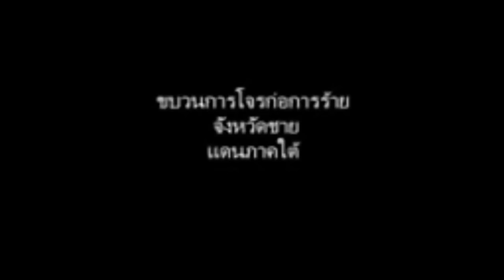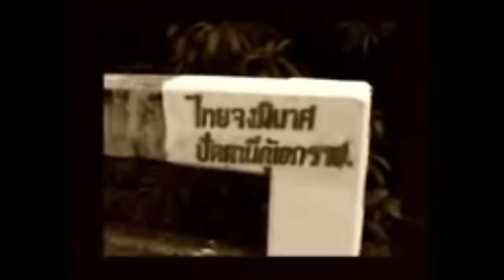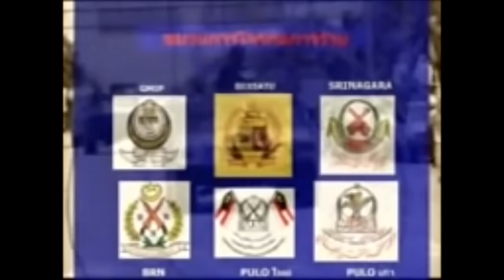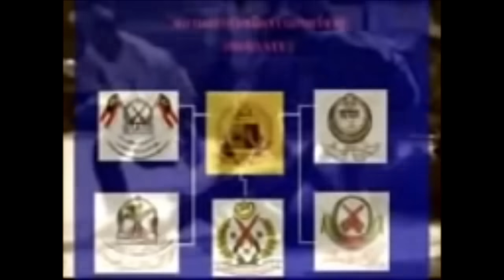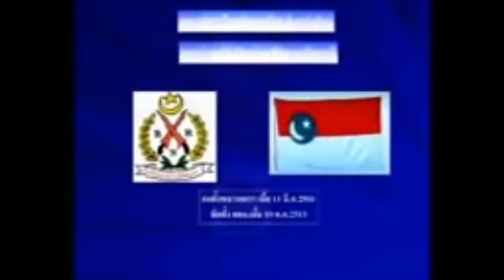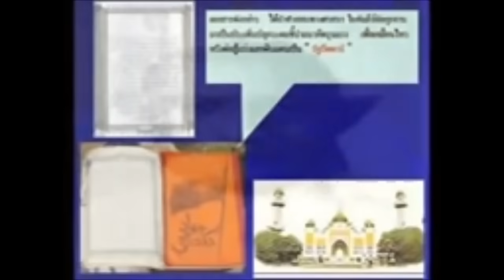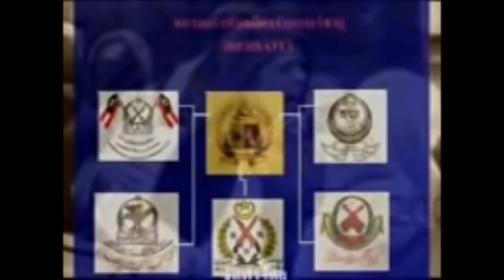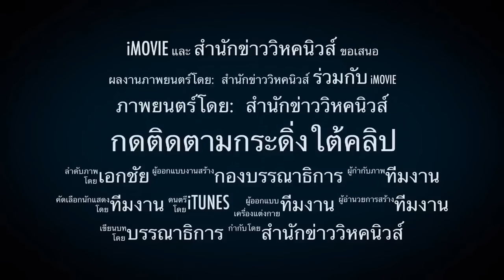3618 ขุดรากเหง้าภาคใต้ !! ละเอียดยิบ ใต้ไม่สงบเพราะเหตุนี้นี่เอง